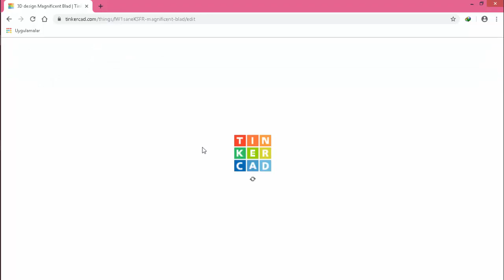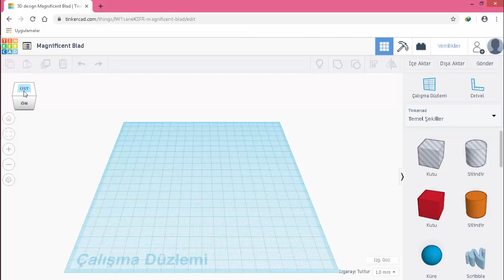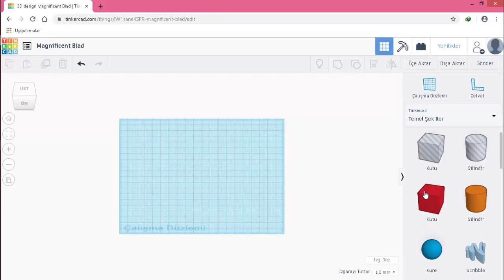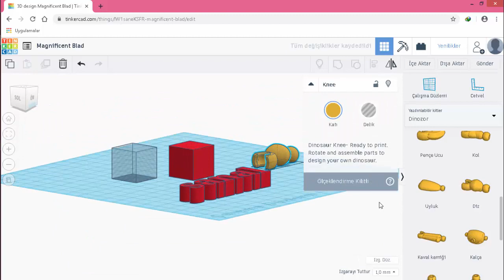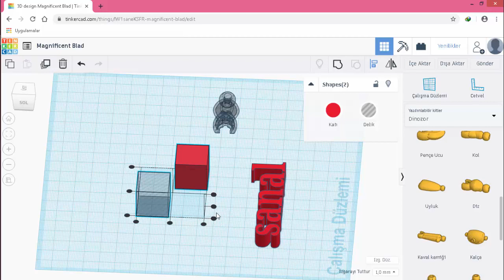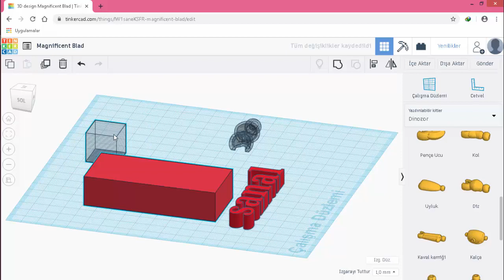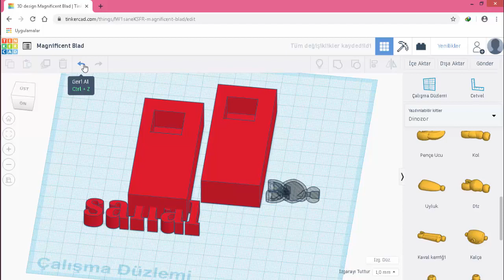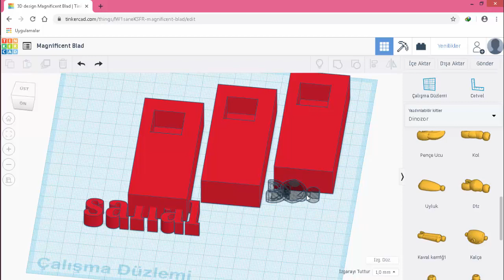Tinkercad 3D Tasarım Bölümü Arayüz Tanıtımı